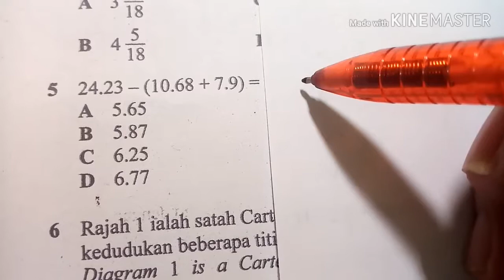Tips Skor A Kertas 1 UPSR Bahagian 2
Tips Skor A Kertas 1 Bahagian 2

1. Operasi gabungan perpuluhan
2. Koordinat sukuan pertama
3. Operasi bergabung jisim
4. Perimeter dan kadaran

Kelas bersemuka home tuisyen matematik UPSR sedang berlangsung sekarang dengan pengambilan 5 orang pelajar sahaja di Melaka.

Daftar segera pada link di bawah atau whatsapp Cikgu Syam 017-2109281